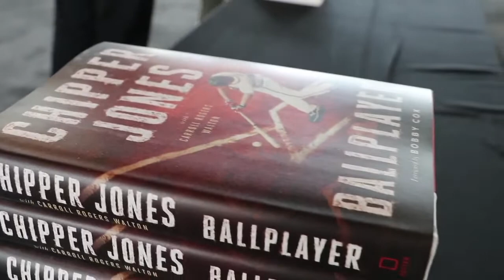Television Broadcasting Demo Reel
A combination of some of my television work.